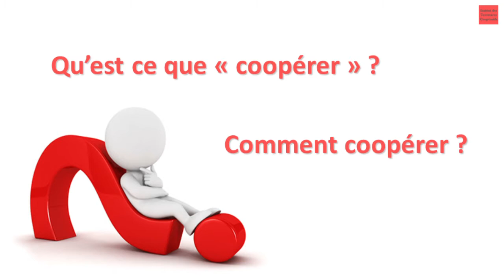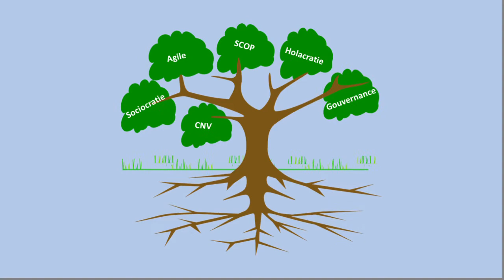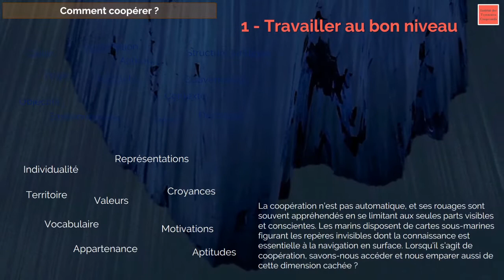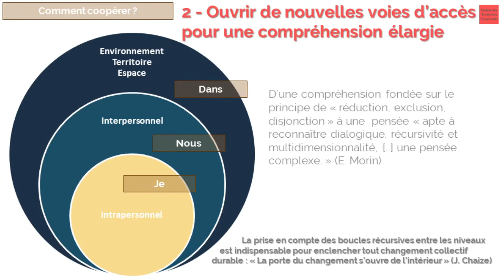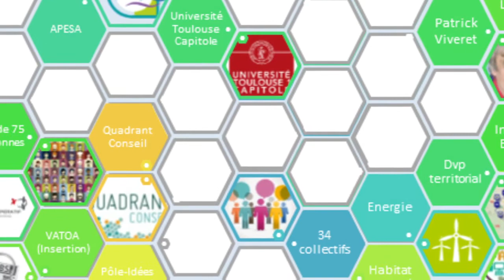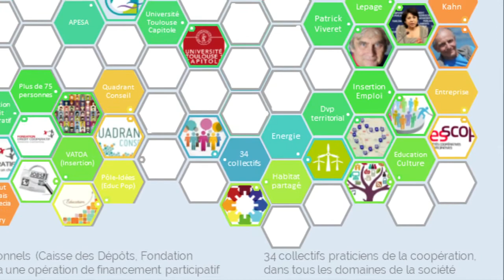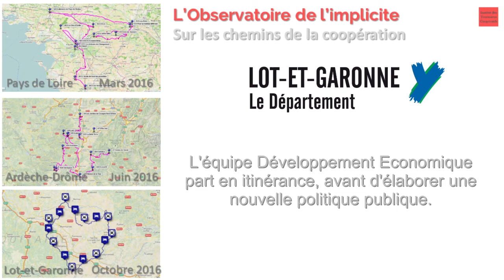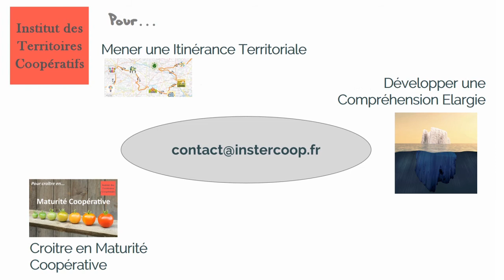L'InsTerCoop ? Qu'es acò ?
Présentation de l'Institut des Territoires Coopératifs laboratoire d’action-recherche-expérimentation sur les processus coopératifs, et centre de ressources et de ressourcement au service des personnes, des organisations et des territoires pour croître en maturité coopérative et faire de la coopération un levier de développement, de résilience et d'innovation. L’InsTerCoop est cofondateur et membre de l’équipe opérationnelle de la Fabrique des Transitions.